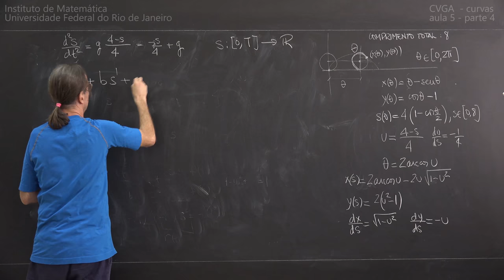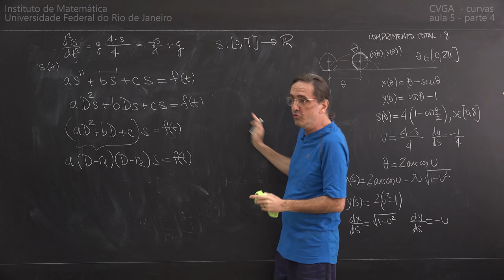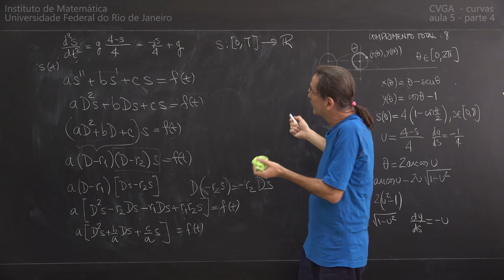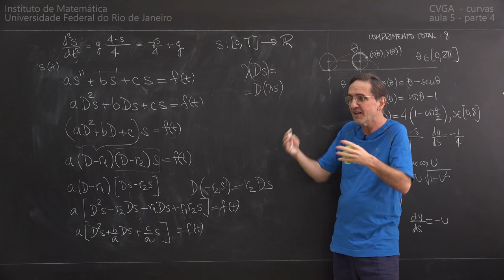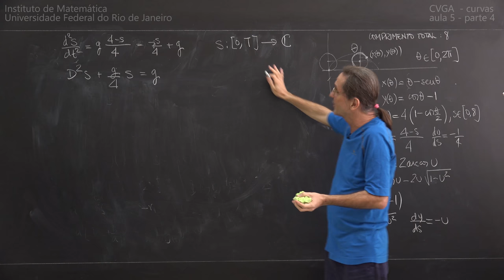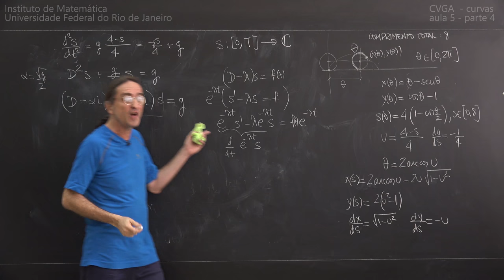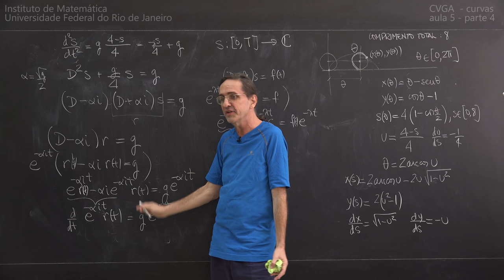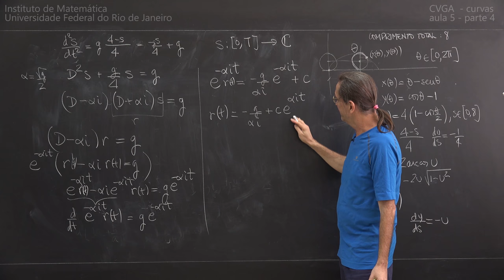Felipe Acker CVGA 2016 - curvas parametrizadas Aula 5 Parte 4